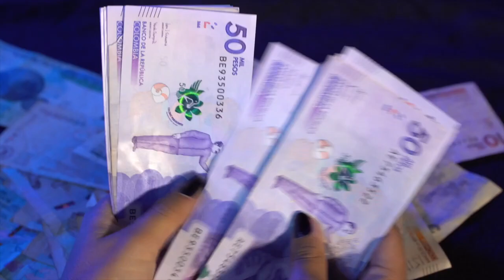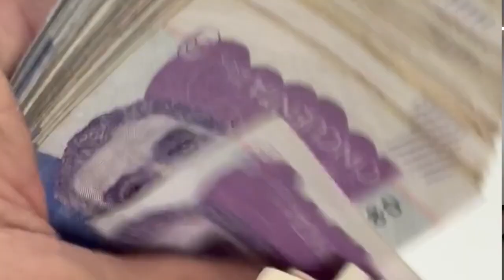Corrupción en la UNGRD